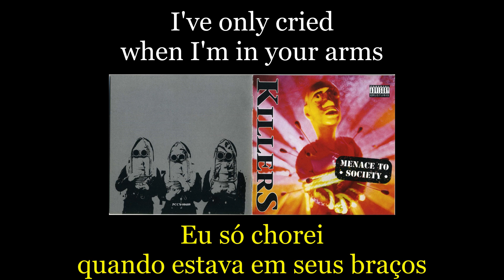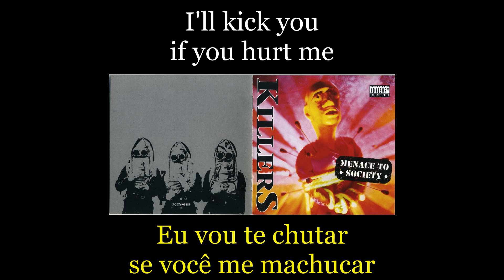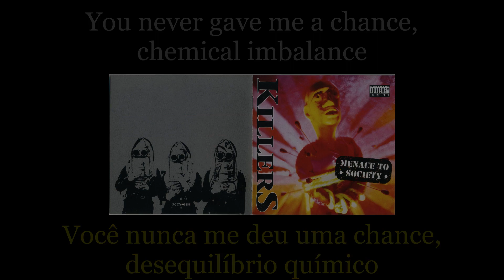Killers - Chemical Imbalance - Lyrics - Tradução pt-BR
Álbum: Menace to Society (1994)
Banda: Killers
País: Inglaterra
Integrantes:
Paul Di'Anno - Vocal
Cliff Evans - Guitarra
Gavin Cooper - Baixo
Steve Hopgood - Bateria